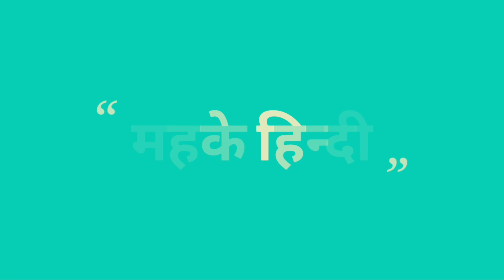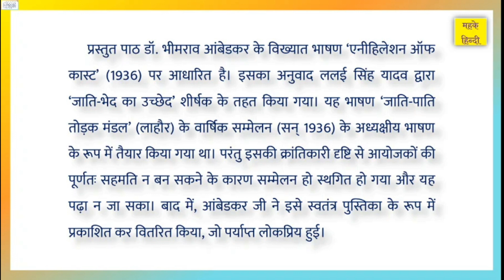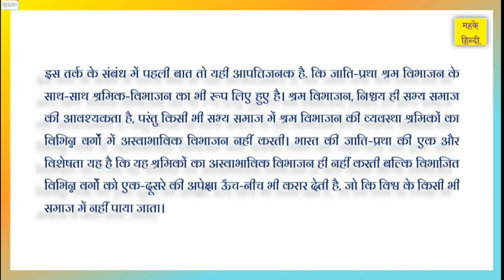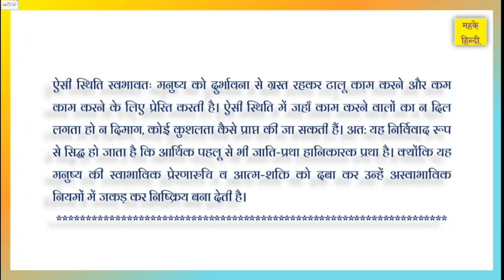Shram Vibhajan Aur Jati Pratha | Dr B R Ambedkar | श्रम विभाजन और जाति प्रथा | Ambedkar Jayanti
Shram Vibhajan Aur Jati Pratha | Dr B R Ambedkar | Explanation | विभाजन और जाति प्रथा  | डॉ. भीमराव आंबेडकर | व्याख्या | Class 12 | Birth Anniversary | 14 April | Ambedkar Song | Ambedkar Jayanti

नमस्ते!
Namaste!

इस वीडियो में कक्षा 12 की पुस्तक आरोह भाग 2 के पाठ 'श्रम विभाजन और जाति प्रथा' की सरल व्याख्या की गई है, जो निश्चय ही परीक्षा की दृष्टि से आपके लिए लाभकारी और उपयोगी सिद्ध होगी।